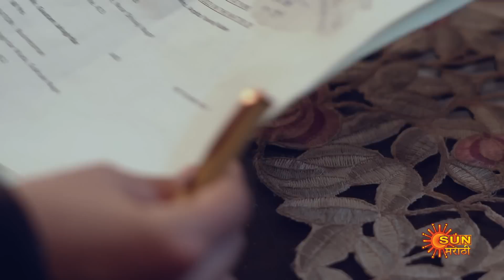Jau Nako Dur Baba - Full Episode | 31 May 2023 | Marathi Serial | Sun Marathi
Jau Nako Door..Baba: Gautam despises his daughter Arpita as he holds her responsible for losing his beloved wife and immense wealth on the day she was born. Despite tying the knot with Yuva, the love of her life, Arpita yearns to win over her fatherÃ¢â‚¬â„¢s love.